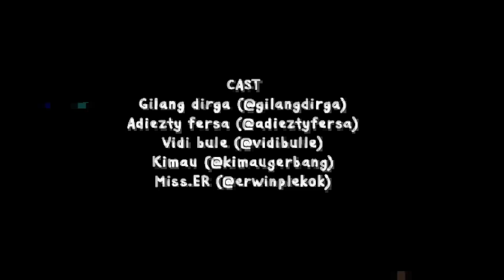NUMPANG IDUP EPS #8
NUMPANG IDUP EPISODE #8

Tayang setiap 2 hari sekali selama bulan ramadhan
Pukul 17.00 wib
hanya di Youtube Channel "Adiez Gilang"

Talent :
Gilang Dirga (@gilangdirga)

Production by AG PICTURE
Film by ADIEZ GILANG CHANNEL
Producer by Gilang Dirga (@gilangdirga)
D.O.P by Gilang Dirga (@gilangdirga) & Rizky Ramadhan (@rizkyramadhaann)
Story by Vidi bule (@vidibulle)
Director by Gilang Dirga (@gilangdirga)
Ass. director by Broer (@broer_)
Edited by Andre setyawan (@andredsetyawan) & Rizky Ramadhan (@rizkyramadhaann)
Sound by Andre setyawan (@Andredsetyawan) & Erwin (@erwinplekok)